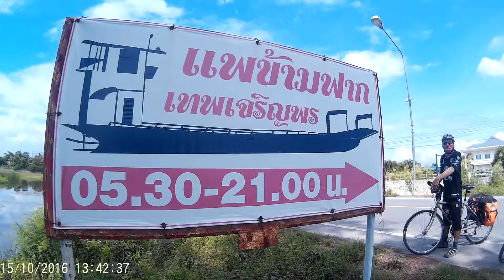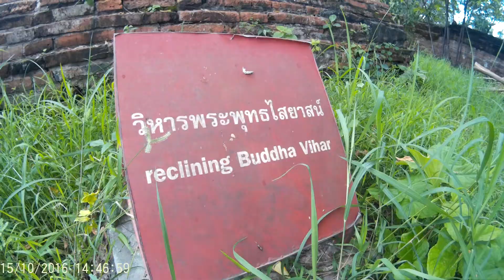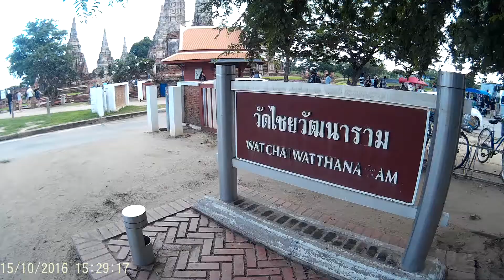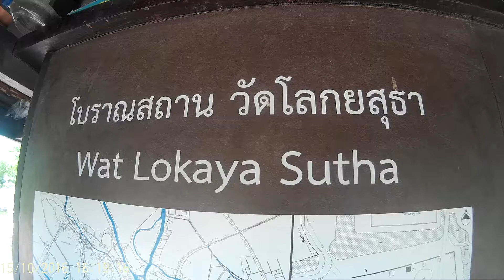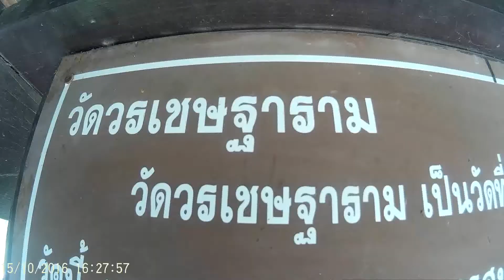Ayutthaya with Snan 15 Oct 16 by Suwit Young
15 ต.ค.59 คิดว่าจะปั่นไปกินก๋วยจั้บแค่ที่บางปะอิน แต่ด้วยความโชคดี ระหว่างทางเจอเพื่อนสนั่น เลยเปลี่ยนแผนเป็นปั่นไปไหว้พระอยุธยา